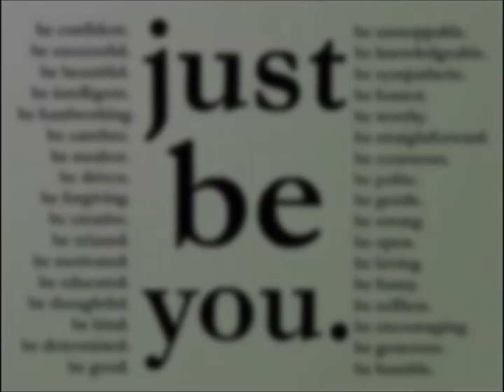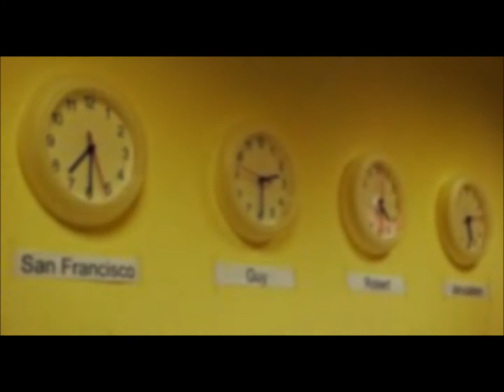In My Own Time by Delta Goodrem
So much is happening to me.
So much that I can't even see.
So many words of wisdom that I am trying to be.
Catch me if I should fall.
And even more so while I'm standing tall.

My head is spinning around and it's making me dizzy.
I'm spinning around and it's making me ill.
You don't understand what I'm going through just to find a way to climb.
It'll be in my own time.

Whispering thoughts in all different ways.
That I'm in a daze.

'cause it'll be in my own time.
In my own time.
In my own time I'll take a chance.
In my own time I'll find romance. In my own time.

It'll be mine.
After the clouds there'll be the rain.
After the sun there'll be the moon it doesn't matter.